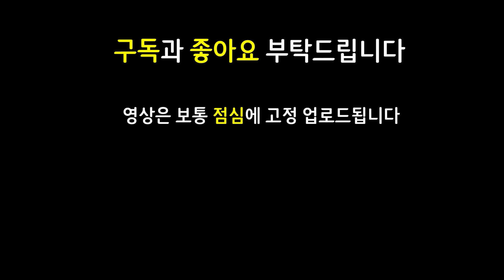이게 유닛이냐? ㅋㅋㅋㅋㅋㅋㅋ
쉽고 빠르게 실전 플레이 영상으로 알아보는 롤토체스 신규 추가 시즌12 Set12 마법아수라장 Magic N' Mayhem 마법공학 증강체 주술 Charms

14.18 패치 이후 최신 메타 역대급 레전드 최강 최강자 종결자 끝판왕 천상계 최상위 랭커 1티어 꿀덱 1티어덱 사기 조합 빌드업 운영법 완벽 분석 기초 기본 정리 공략 강의 초보자 뉴비 가이드

9요정 4보호술사 3쇄도자 2시공간 2요새 2학자 요정 보호술사 쇄도자 시공간 요새 학자 밀리오 카밀 라칸 칼리스타 특성추적자 판도라의대기석 3찬란한라칸 3찬란한템라칸 3찬란라칸

찬란한요정여왕의왕관카타리나 찬란여왕왕관카타리나 보건카타리나 정손카타리나 찬란한여왕근위대의갑옷라칸 찬란근위대갑옷라칸 찬란한가고일라칸 찬가고일라칸 찬란한워모그라칸 찬워모그라칸 2구인수칼리스타 구인수칼리스타 찬란한요정여왕의왕관칼리스타 찬란여왕왕관칼리스타 9요정헤카림 요정헤카림 거결헤카림 워모그헤카림 피바라기카밀 스테락카밀 9요정카밀 요정카밀 쇼진밀리오 내셔밀리오 레드밀리오 무대트타

3성 X / 찬란한요정여왕의왕관 찬란여왕왕관 보건 정손 카타리나 / 찬란한여왕근위대의갑옷 찬란근위대갑옷 찬란한워모그 찬워모그 찬란한가고일 찬가고일 라칸 / 찬란한요정여왕의왕관 찬란여왕왕관 2구인수 구인수 칼리스타 / 거결 워모그 요정 헤카림 / 스테락 피바라기 요정 카밀 / 무대 트리스타나 / 쇼진 레드 내셔 밀리오